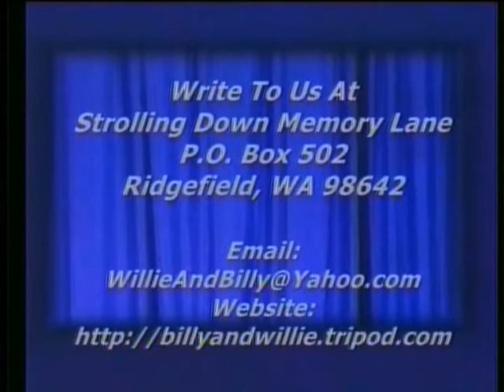Willie Pollard - Forgive Me When I Whine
Willie Pollard, Forgive Me When I Whine, Inspirational Thought for the week, Strolling Down Memory Lane, Billy & Willie Pollard's Country Gospel TV Program, Featuring Old Songs and Hymns, ,